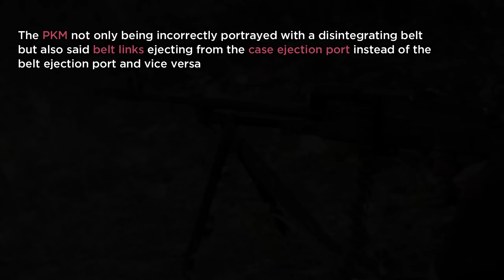Common Gun Mistakes in Video Games Part 5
songs:
The Black Angels - Young Men Dead
The Flies - Jack of all Trades